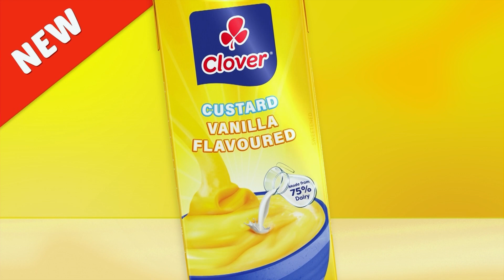Game: Guess the Dessert - By CLOVER